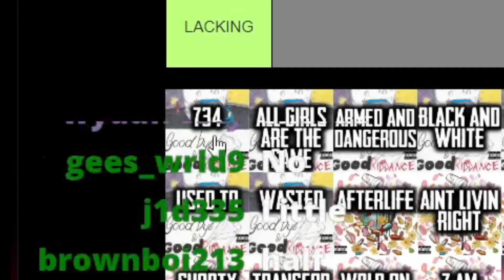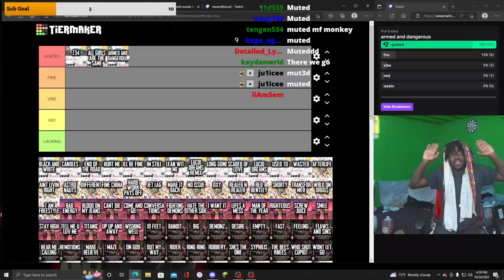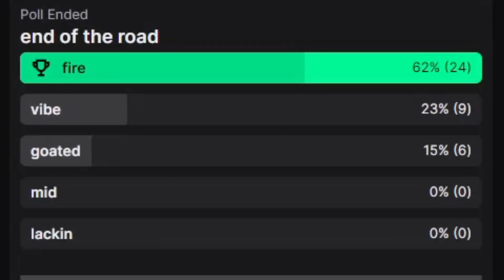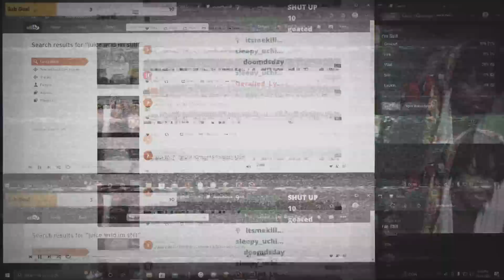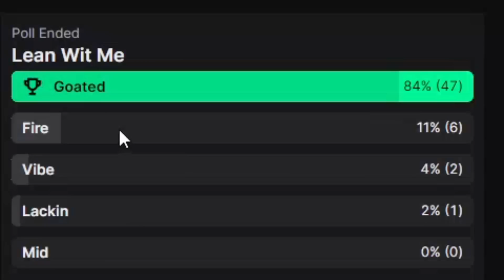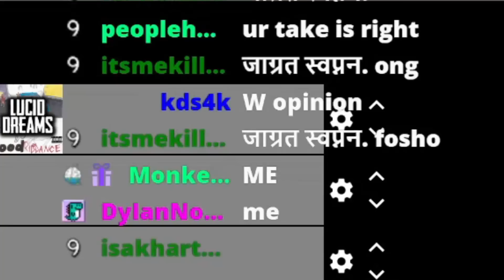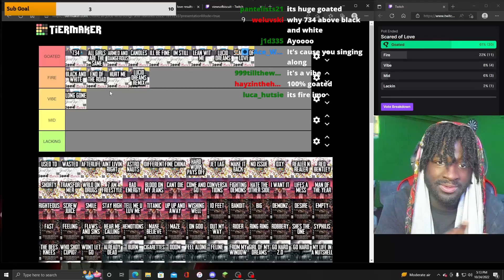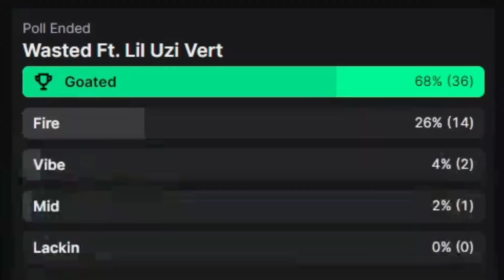Juice Wrld Teir List BUT I Let My Viewers Place ALL THE SONGS?!?! (Goodbye & Good Riddance)